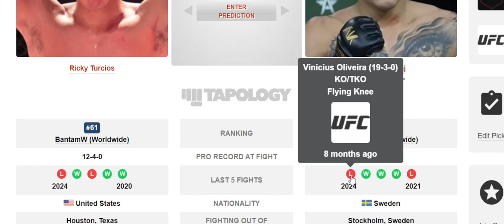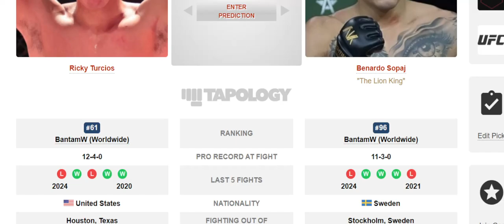Ricky Turcios vs Benardo Sopaj Prediction